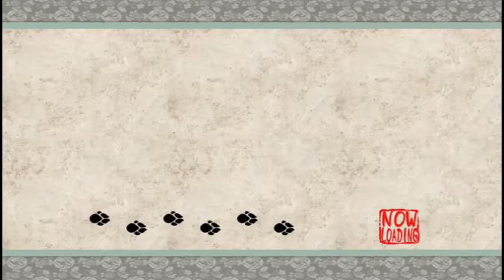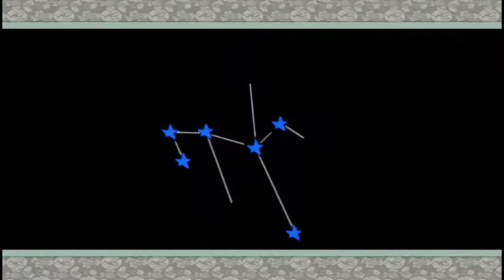Okami; Part 10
WELCOME TO TAKE ME BACK TUESDAY!!!

After finding the canine warriors, we head back to take care of Red Helm! Oh boy...

Posting Schedule:
Sunday - Serves Me Right Sunday (Saints Row)
Monday - Make Believe Monday (The Sims 4)
Tuesday - Take me back Tuesday (Spyro, Okami, Oblivion, etc.)
Wednesday - No uploads; unless I have an extra video or Skyrim Boy makes a video.
Thursday - Through the Dragon Ages Thursday (Dragon age series)
Friday - Fable Friday (Fable, Fable 2, Fable 3)
Saturday - Super Soldier Saturday (Mass Effect, Mass Effect 2, Mass Effect 3)

(Streaming most days between 10:30am and 3pm)